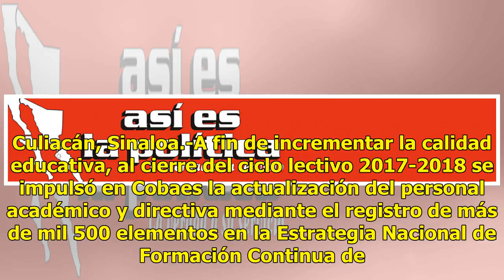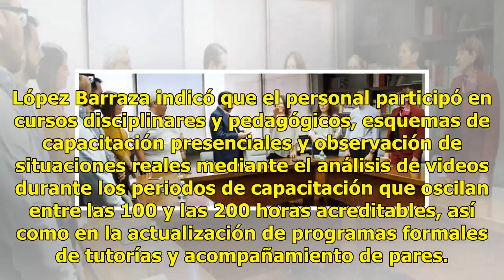Más de mil 500 docentes de Cobaes participan en la Estrategia Nacional de Formación Continua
Culiacán, Sinaloa.-A fin de incrementar la calidad educativa, al cierre del ciclo lectivo 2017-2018 se impulsó en Cobaes la actualización del personal académico y directiva mediante el registro de más de mil 500 elementos en la Estrategia Nacional de Formación Continua de Profesores de Educación Bás...